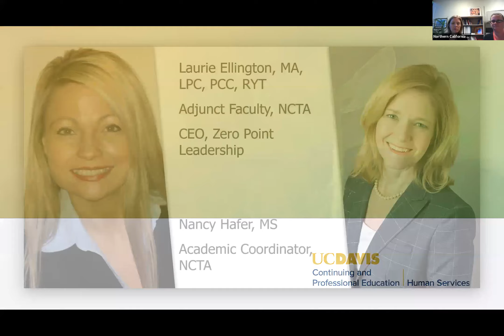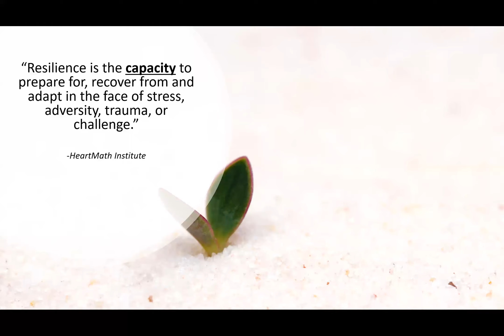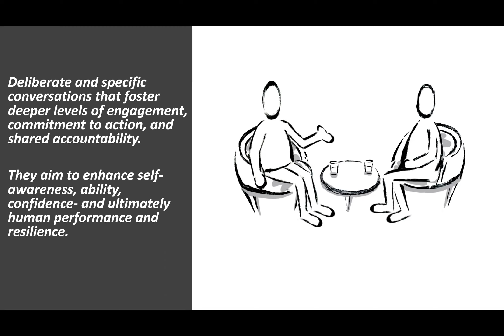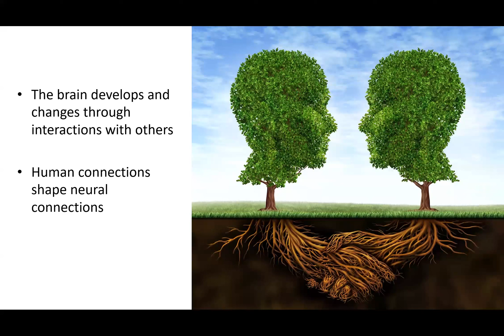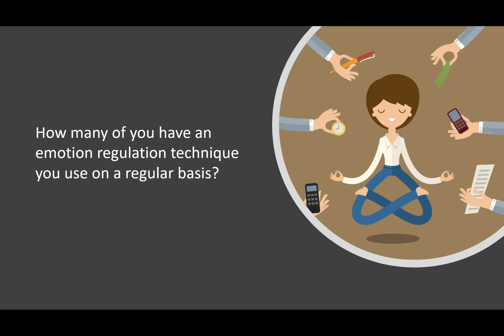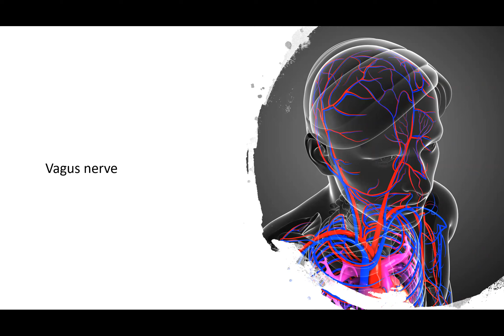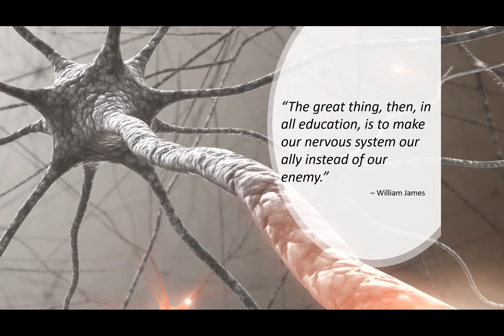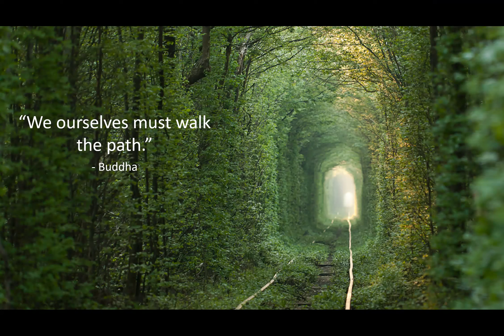Cultivating Resilience through Coaching [Coaching in Human Services Webinar Series]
Part self-focused and part focused on those we coach, we will walk through the important topic of nurturing our resilience while working with children and families impacted by trauma.

Presented by Nancy Hafer and April Allen